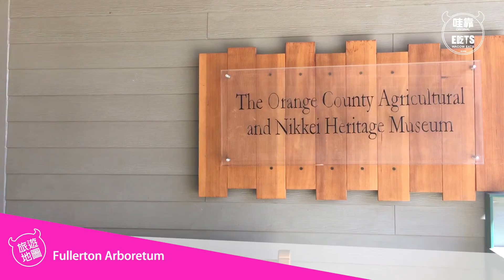Fullerton Arboretum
[ 小編帶路- 玩遍 Arts District ] -- Fullerton Arboretum